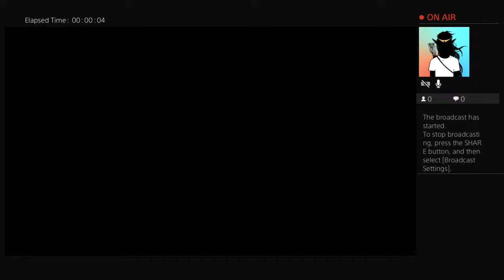Richard Ray Plays Ghost Recon WildLands Going Around Killing